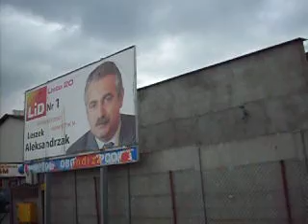nie trawimy kielbasy wyborczej:D